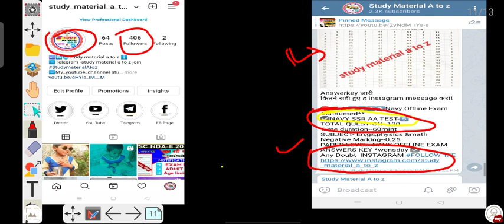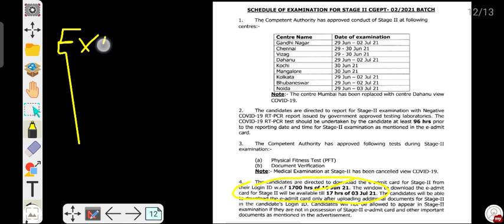NAVY SSR AA 2021#EXAM SOON CONDUCT BIG OFFICIAL UPDATE/ADMIT CARD RELEASE % ALL STATE/अब देरी नहीं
✔️ Airforce Group C 2021playlist

join frinds

Navy SSR AA Offline Exam Official Big Update 2021/Lockdown में होगा अब Exam/Exam/Admit Card Fix!

Navy ssr aa Admit card cut off List Declare/SSR STATE WISE /Exam date BIG OFFICIAL UPDATE/Admitcard

Navy ssr aa Vacancy 2021 /Navy में 3.5 लाख Life बनेगी/अब देरी बहुत/Form Accept/New Journey Started!

Navy SSR। AA Change CUT OFF 2021/passing Marking Each Subject Big /exam से पहले! Negative Marking!

NAVY SSR AA&MR VACANCY 2021/OFFLINE EXAM/EXAM CENTRE/1.6 लाखों में Apply But Admit card नहीं/चाल बङी!

NAVY SSR AA VACANCY 2021/NAVY EXAM DATE/ADMIT CARD/EXAMINATION ONLINE OR OFFLINE FIX BIG UPDATE ☑️

NAVY SSR AA VACANCY- 2021/Navy Vacancy Table Declare/Admit Cut off All state /state Wise Vacancy 2021

NAVY AA SSR NEW VACANCY 2021/ADMIT CARD COVER TOTAL/70% ⚠️ से कम & 85% वाले Apply Form AdmitCard!